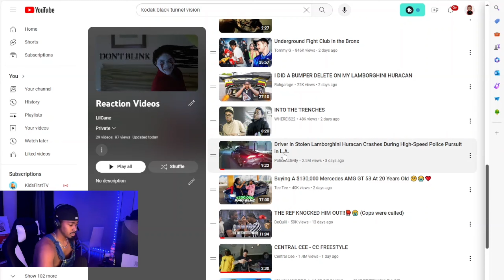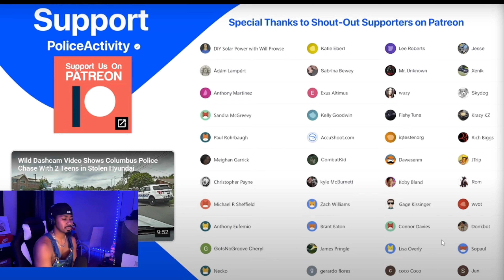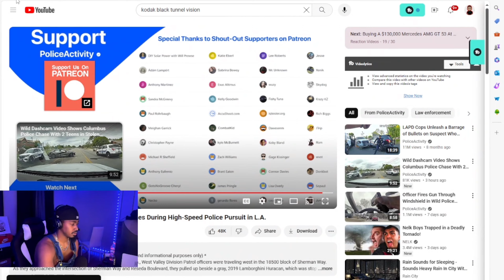Stolen Lamborghini Huracan Car Chase Ends In Car Crash!!!